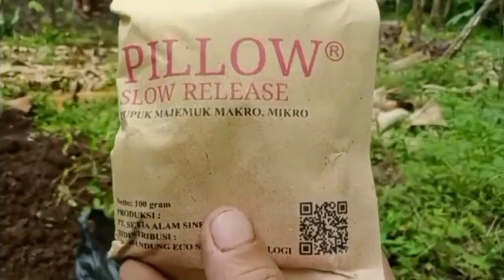CARA MENANAM BIBIT DURIAN AGAR CEPAT TUMBUH SUBUR DAN BERBUAH#tanam#bibit#durian